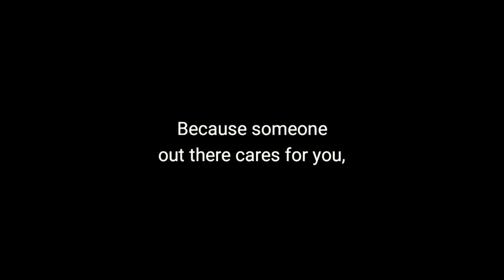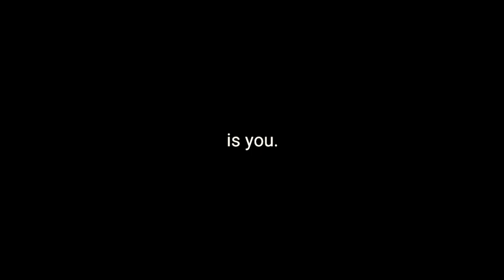One More Light ASL Cover | ft. USPEDS & CIVITAN International USeP Chapter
Keep going, your story doesn't end yet.

We dedicate this Sign Language interpretation to everyone who's in need of a light. This one's for you! (YES YOU) Remember that you are not alone. Someone out there cares, even if that someone is you!

We use this platform to voice out our advocacy towards suicide prevention and inclusion. More so, we are not fluent in American Sign Language or Filipino Sign Language. We are just beginners at this field and mistakes are apparent. If in case you see any, let us know so we can learn and will put it in the description. This Sign Language song interpretation video is not to teach you ASL/FSL. We also do not make these videos to gain profit.

xoxo
Joana 🤟🏻